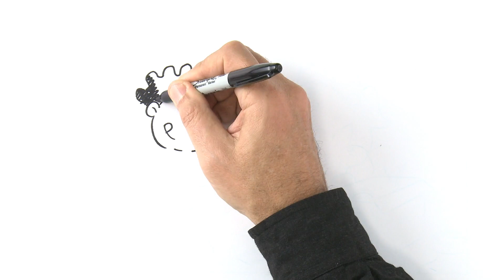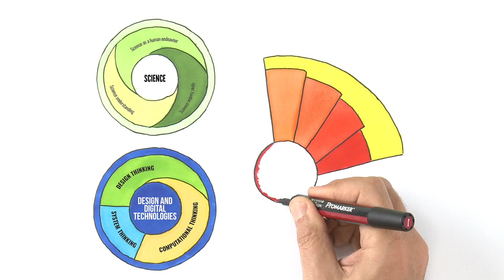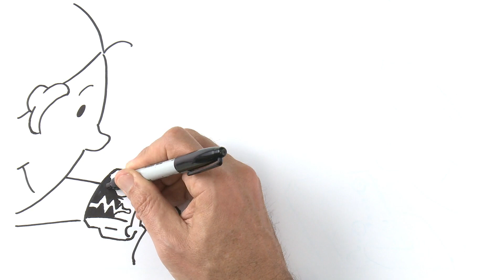STEM – what is it for?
What is STEM? Why is it important and how are we teaching it?